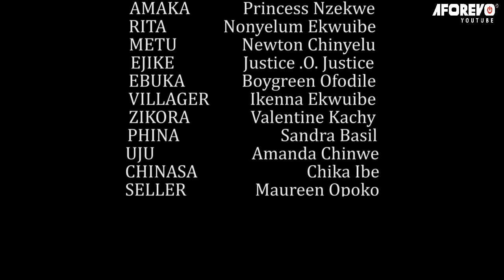My Half-Sister Treated Me Like A Maid After My Mother Died But A Rich Man Came &Married Me/African